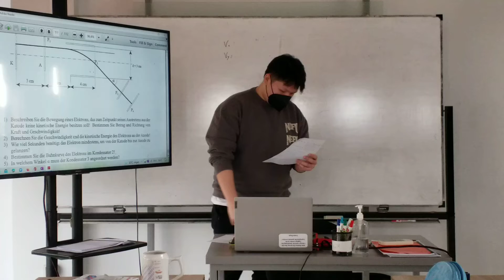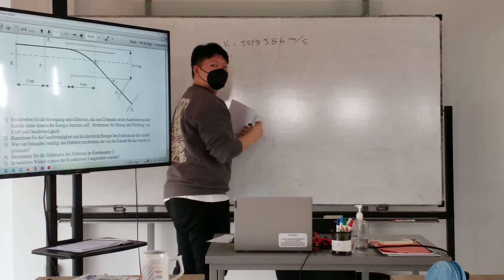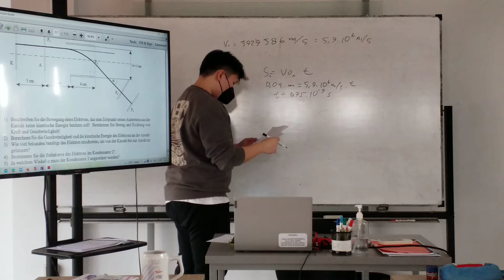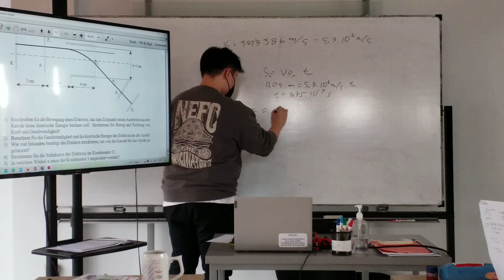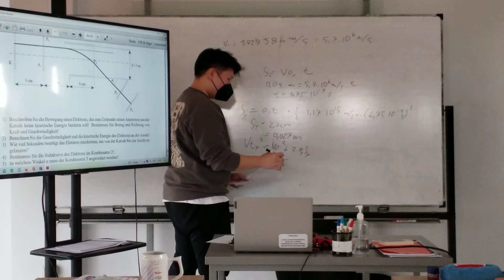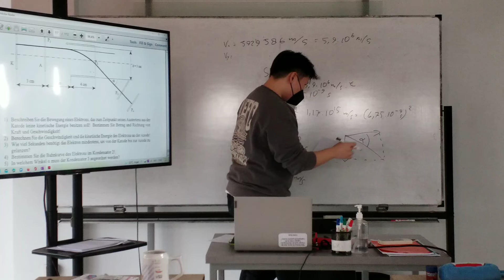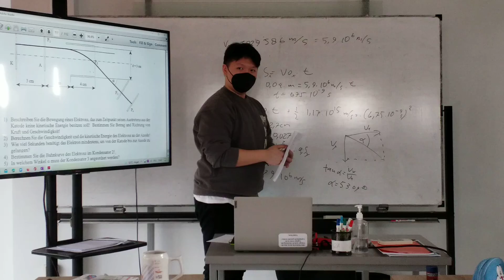Aufgabe B05 - Aufgabensammlung auf Seite 114 Teil (4)B